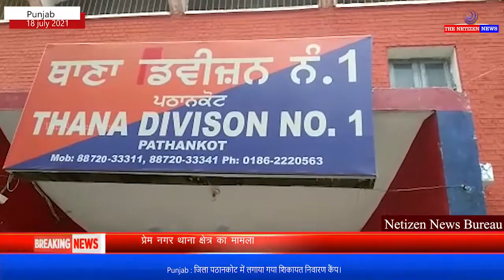Punjab : जिला पठानकोट में लगाया गया शिकायत निवारण कैंप।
यह कैंप थाना डिवीजन नंबर एक में लगाया गया। एसएसपी सुरेंदर लांबा के दिशा निर्देश अनुसार डीएसपी सिटी की देखरेख में आरंभ हुआ इसमें थाना डिवीजन नंबर 1 थाना डिवीजन नंबर दो थाना मामून कैंट और थाना नंगल भूर के प्रभावी एसएचओ उपस्थित हुए और आई हुई शिकायतों का मौके पर ही निपटारा किया गया यह कैंप जनहित के लिए लगाया गया इस कैंप में लोगों की चिर लंबित पड़ी शिकायतों का निवारण डीएसपी सिटी राजेंद्र मन्हास की देखरेख में करवाया गया।